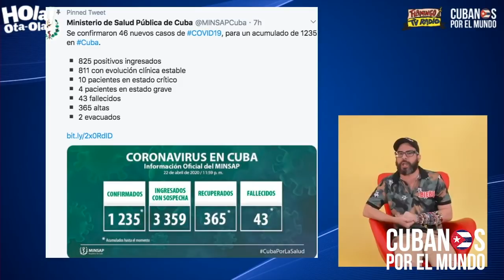¡PURO TEATRO! Personal médico exhibe orgulloso su paquete de pollo, como estímulo